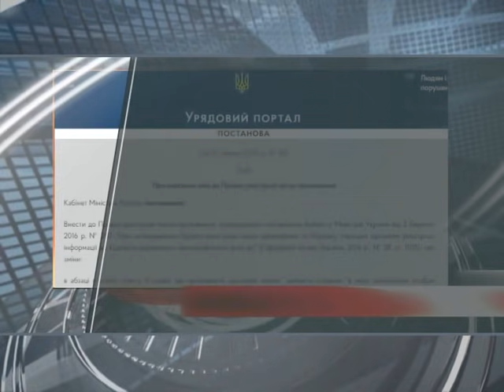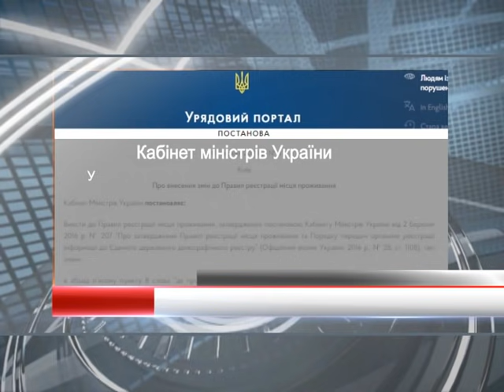Новые правила прописки в Украине 2021 | Харьковские Известия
/// В Україні діють нові правили прописки і виписки. Змінився і термін між зняттям з реєстрації і пропискою за новою адресою. А дитину взагалі можна прописати через інтернет. ///
Смотрите: